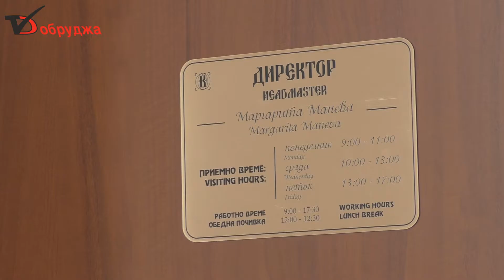Второ място и много емоции за климентовци от Фестивала за духови оркестри и мажоретни състави в Итал